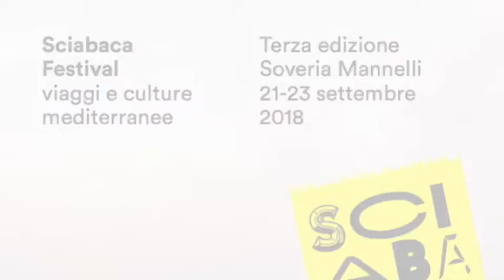Sciabaca 2018 Intervista a Marco Rubbettino